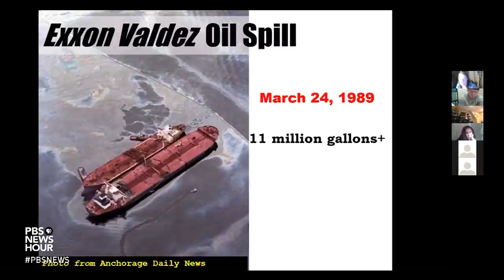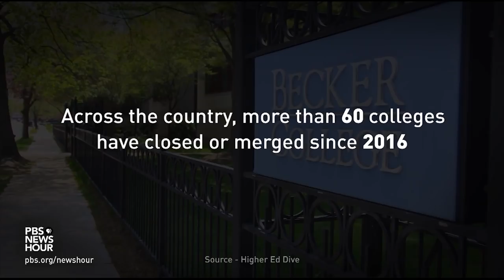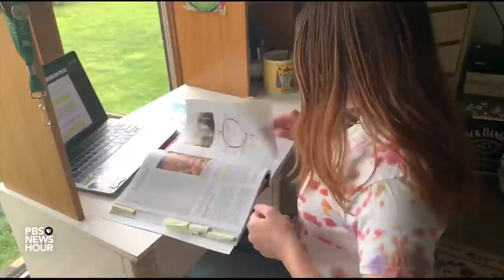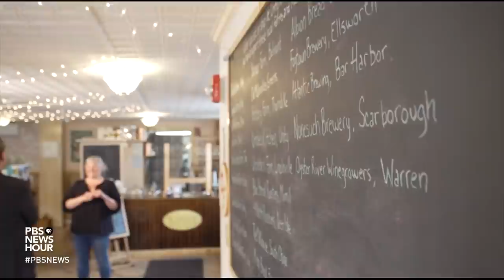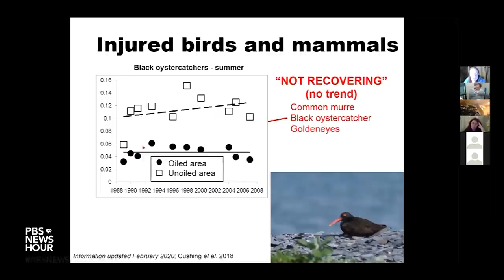Record enrollment at Maine college offering diverse learning options post-pandemic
Across the country, more than 60 colleges have closed or merged since 2016. The COVID-19 pandemic put further financial pressure on colleges and students alike. But one college in Unity, Maine is seeing record enrollment by offering students various learning options. Jeffrey Brown looks at what they could mean for the future of colleges. It's part of our ongoing series, "Rethinking College."